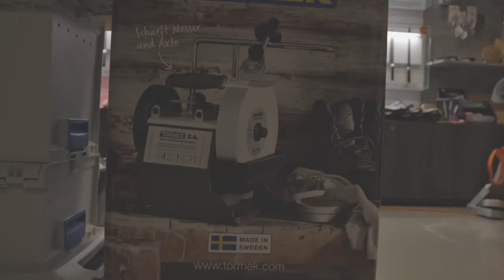Tormek Messer Schleifkurs Classic + Weber Grill Steak 🥩 tasting.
Tormek Messer Schleifkurs basic
* Einführung in das Tormek Schleif System
* Zubehör & WartungEinstellungen Erklärung
* Aktiv selber schleifen von eigene Messer & Zubehör auf unsere T8 - T4 - T2 machines
* Tips & Tricks von Chris und Robert
* Gemeinsam Grillen von Steaks auf Weber Grill mit Grillmeister Chris und Steak slicing.
* Ausklang und Kurs Unterlagen.